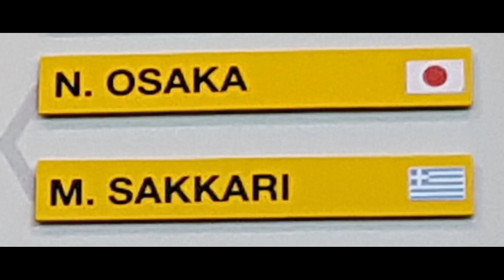2018 Cincinnati Open Experience | Εμπειρία από το Τουρνουά Τέννις του Σινσινάτι 2018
I recently rediscovered some videos and pics I had taken at the 2018 Cincinnati Open, and decided to stitch them together into one video. It was the afternoon/evening session on a Monday (August 13th), so the tournament was still in the early rounds (and tickets were cheaper :) ).

The Cincinnati Open commenced in 1899 and is a Masters 1000 and WTA 1000 tournament for men and women respectively.

Aryna Sabalenka (current #1, as of 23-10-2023) was relatively unknown playing (and losing) against Johanna Konta at the almost empty court #3.

At roughly the same time, Stan Wawrinka was playing Diego Schwartzman in the Grandstand Court.

At Center Court, Serena Williams beat Daria Gavrilova fairly easily, followed by Novak Djokovic doing the same with Steve Johnson.

Serena Williams (near the end of her career) lost in the next round. Kiki Bertens won the tournament.

Novak Djokovic won the tournament for the first time in his career on his 6th attempt in 2018, beating Roger Federer in the final after having lost in 5 finals to Roger Federer and Andy Murray in the years before. The Cincinnati Open was the only remaining of the 9 Masters 1000 tournaments that he had never won.

*HIGHLIGHTS*
0:07 Aryna Sabalenka (BLR) vs Johanna Konta (GBR)
0:14 Stan Wawrinka (SUI) vs Diego Schwartzman (ARG)
0:29 Center Court
0:31 Tsitsipas and Sakkari on the draw board
0:44 Ticket (must print on paper?!)
0:47 Serena Williams (USA) vs Daria Gavrilova (AUS)
1:00 Great shot by Williams
1:10 Novak Djokovic (SRB) vs Steve Johnson (USA)
1:48 Great shot by Djokovic
1:56 Spidercam
2:32 Great return by Johnson
3:19 Overhead smash by Djokovic
3:50 Bug lands on Djokovic's shorts

Πρόσφατα ξανανακάλυψα μερικά βίντεο και φωτογραφίες από τη μέρα (Δευτέρα 13 Αυγούστου, 2018) που επισκέφτηκα το τουρνουά τέννις του Σινσινάτι (Cincinnati Open ή Cincinnati Masters) και είπα να φτιάξω ένα βίντεο. Ήταν τα απογευματινά/βραδινά παιχνίδια στους αρχικούς γύρους (οπότε ήταν και πιο φτηνό το εισιτήριο :) )

Tο Cincinnati Open ξεκίνησε το 1899 και είναι τουρνουά κατηγορίας Masters 1000 για τους άνδρες και WTA 1000 για τις γυναίκες.

Η Αρίνα Σαμπαλένκα  (νούμερο 1 της κατάταξης σήμερα 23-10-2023) ήταν σχετικά άγνωστη και έπαιζε στο γήπεδο #3 κόντρα στην Τζοάννα Κόντα.

Περίπου την ίδια ώρα έπαιζε ο Σταν Βαβρίνκα με τον Ντιέγκο Σβάρτσμαν στο Grandstand Court.

Στο Center Court, η Σερένα Ουίλιαμς νίκησε σχετικά εύκολα την Ντάρια Γκαβρίλοβα, και στη συνέχεια το ίδιο έκανε ο Νόβακ Τζόκοβιτς κόντρα στον Στηβ Τζόνσον.

Η Σερένα Ουίλιαμς (στη δύση της καριέρας της) έχασε στον αμέσως επόμενο γύρο. Το τουρνουά κέρδισε η Κίκι Μπέρτενς.

Ο Τζόκοβιτς κέρδισε στους άνδρες για πρώτη φορά στην καριέρα του στην 6η του προσπάθεια νικώντας τον Ρότζερ Φέντερερ στον τελικό. Στις πέντε προηγούμενές του προσπάθειες είχε χάσει από Ρότζερ Φέντερερ και Άντυ Μάρεϊ. Το Cincinnati Open ήταν το τελευταίο από τα 9 Masters 1000 που διέφευγε από την τροπαιοθήκη του.

*ΣΤΙΓΜΙΟΤΥΠΑ*
0:07 Αρίνα Σαμπαλένκα (BLR) εναντίον Τζοάννα Κόντα (GBR)
0:14 Σταν Βαβρίνκα (SUI) εναντίον Ντιέγκο Σβάρτσμαν (ARG)
0:29 Center Court
0:31 Τσιτσιπάς και Σάκκαρη στην κλήρωση του τουρνουά
0:44 Το εισιτήριο (must print on paper?!)
0:47 Σερένα Ουίλιαμς (USA) εναντίον της Ντάρια Γκαβρίλοβα (AUS)
1:00 Ωραία βολή από την Ουίλιαμς
1:10 Νόβακ Τζόκοβιτς (SRB) εναντίον του Στηβ Τζόνσον (USA)
1:48 Ωραία βολή από τον Τζόκοβιτς
1:56 Spidercam
2:32 Ωραία επιστροφή από τον Τζόνσον
3:19 Καρφωτή βολή από τον Τζόκοβιτς
3:50 ΄Έντομο προσγειώνεται πάνω στο σορτσάκι του Τζόκοβιτς